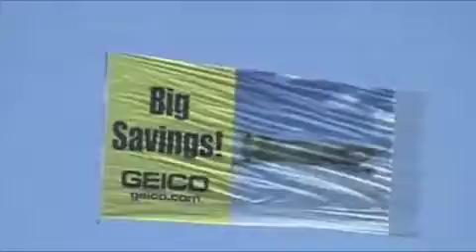Nags Head at the Beach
50th Anniversary Vacation Jul 12 - 19, 2008